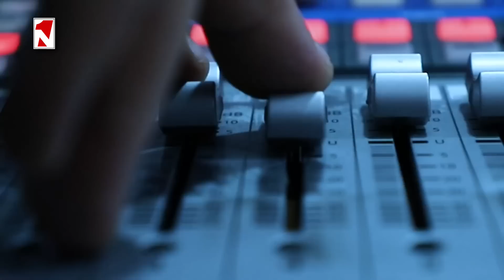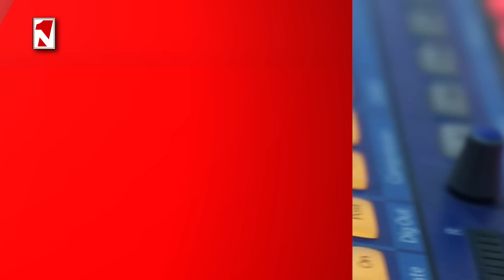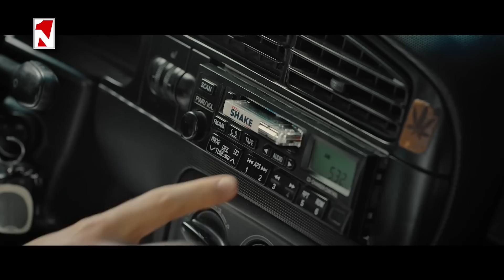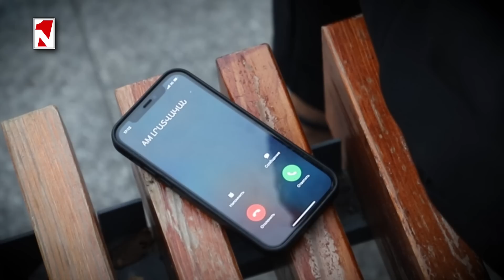«Առաջին» լրատվական-վերլուծական թողարկում 02.02.2023